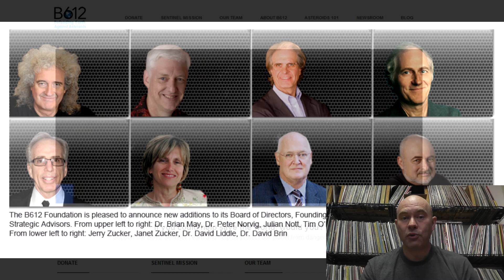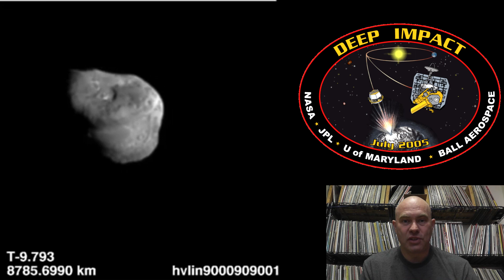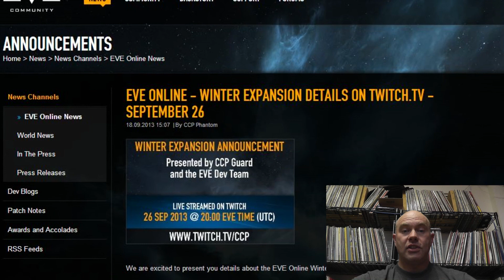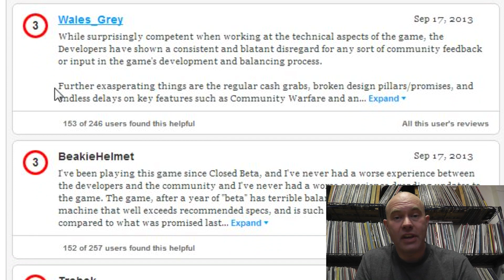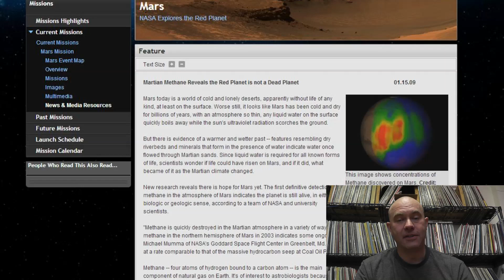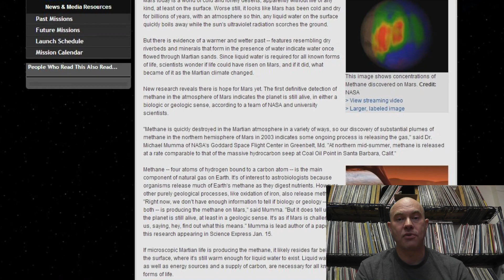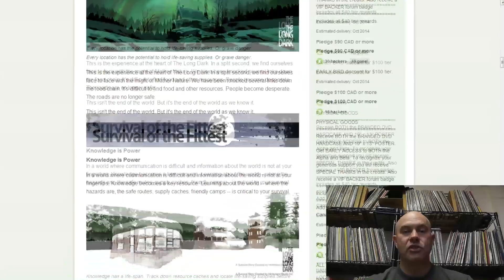Deep Space Network - September 22nd 2013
Another round up of space & gaming news.